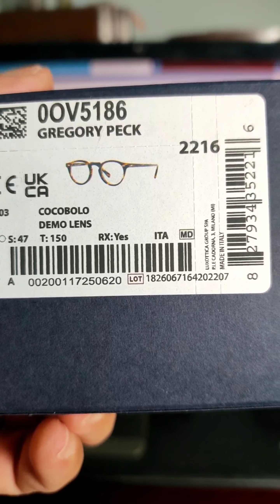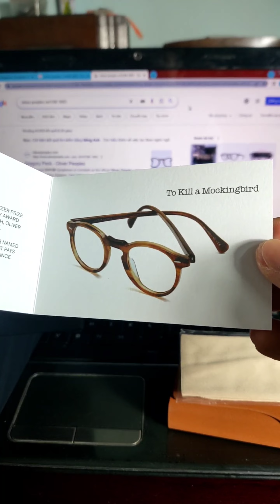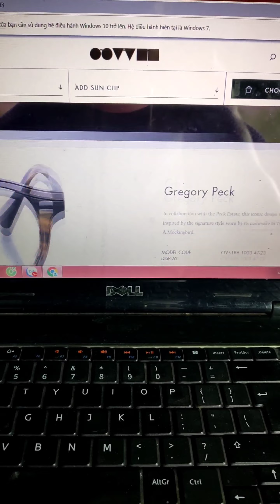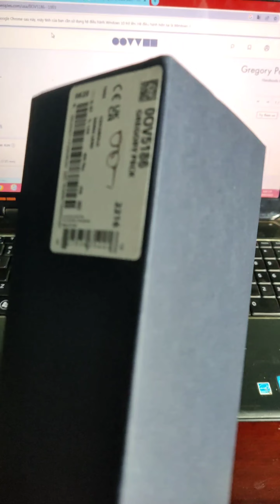Đã giao lưu! Kính thời trang Oliver Peoples. Zalo 0981868378